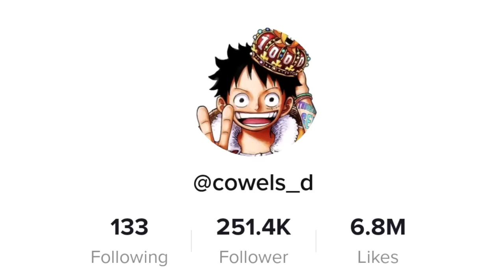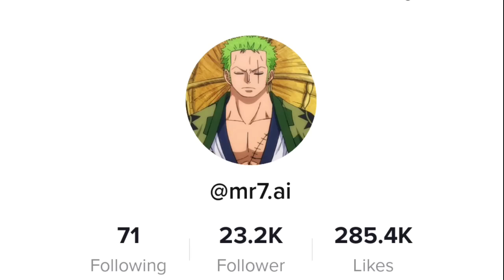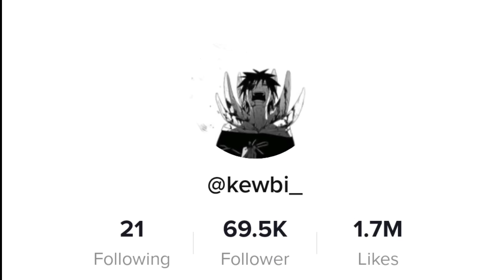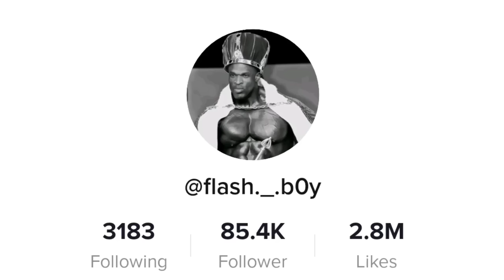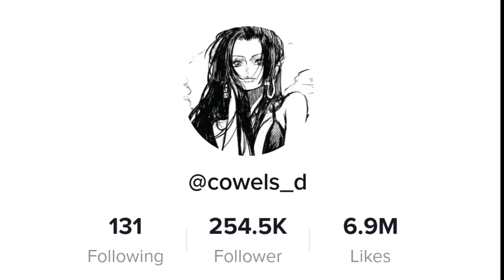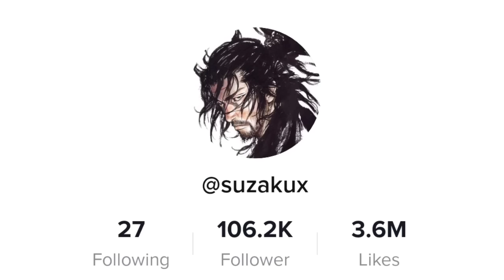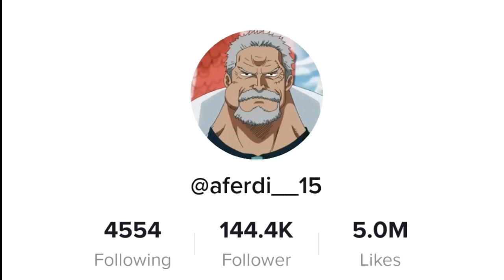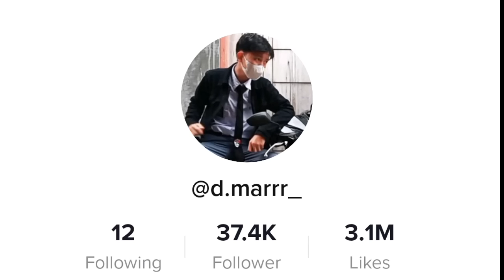PAST MARINE REACT TO FUTURE | PART 3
😔 sorry for not uploading video because i was facing some problems